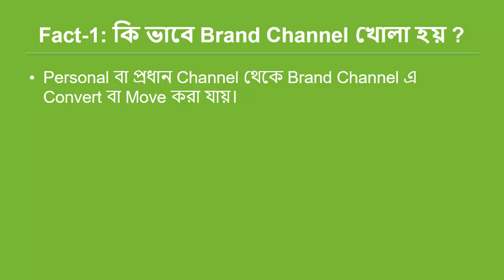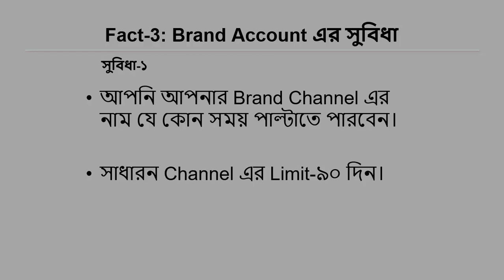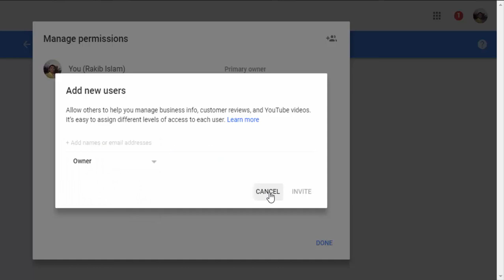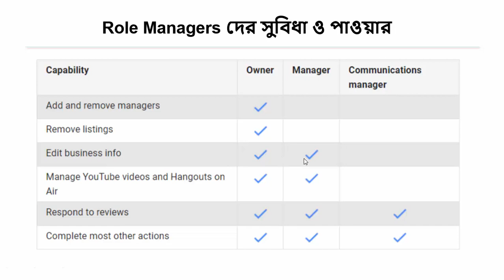What Is Youtube Brand Account- Know Everything About Brand Channel in Bangla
Know Everything About Youtube Brand Account or  Channel. what is youtube brand account or channel , advantages and benefits , differs from personal account. Learn Everything In Bangla. If You Don't Understand Brand Channel. Please Watch This Full Video. Hope You Like It.